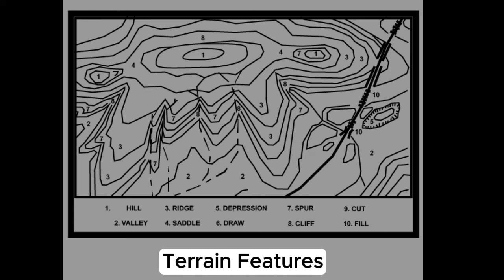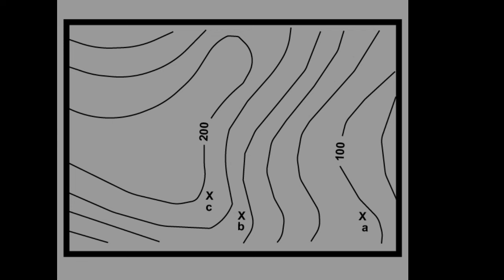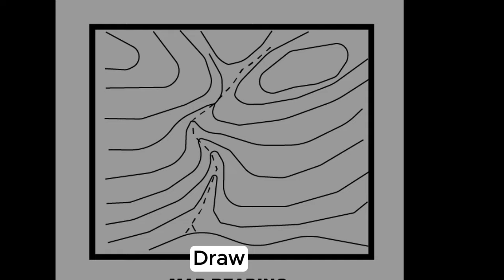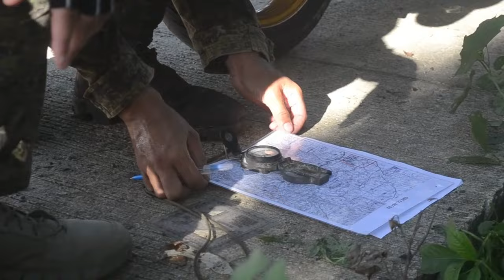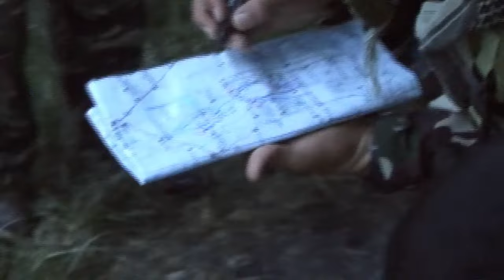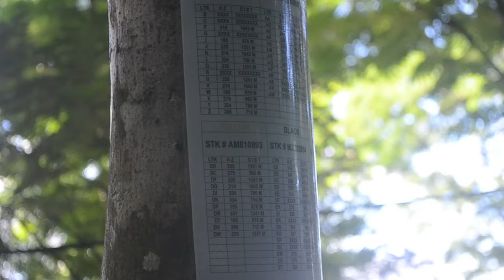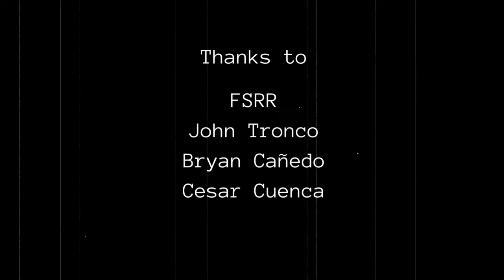ROTC Lesson 99: Map Reading -- Terrain Features, Part 5 of 6